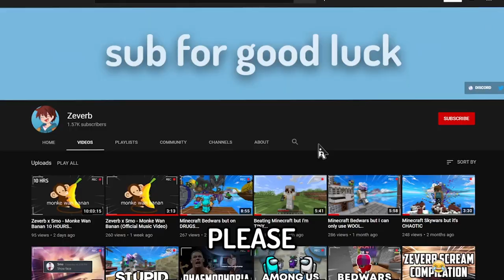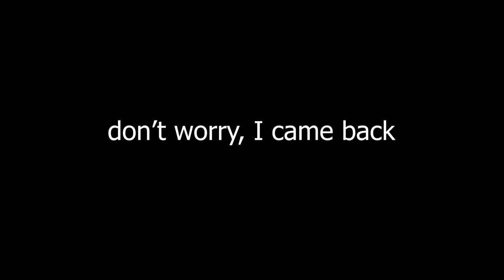BEATING MINECRAFT AS GIANTS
In this video, I play Minecraft with my friend Smo, but we're GIANTS... We put on the gulliver reborn mod and "beat" the game! Hope you enjoy this video cause it took a while to make and I had lots of fun filming it.